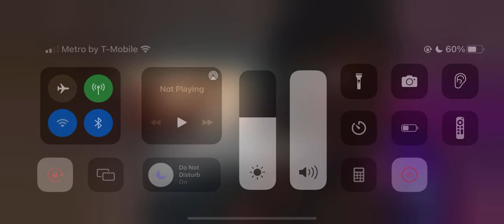Benediction Praise Break